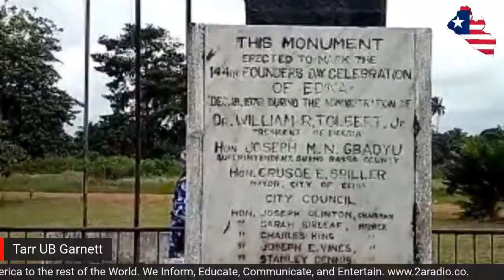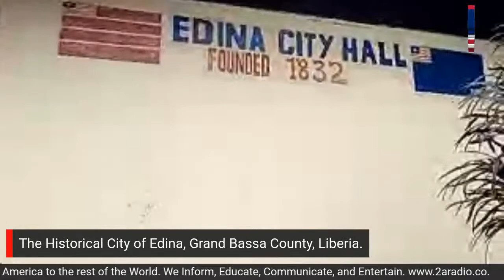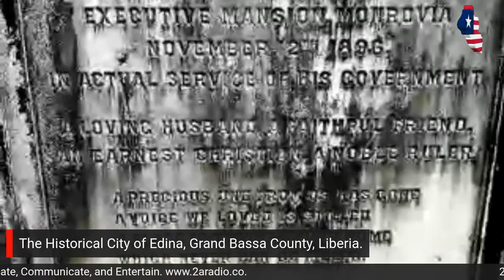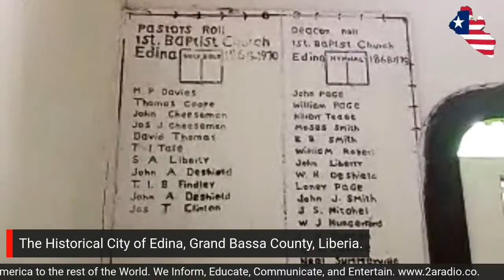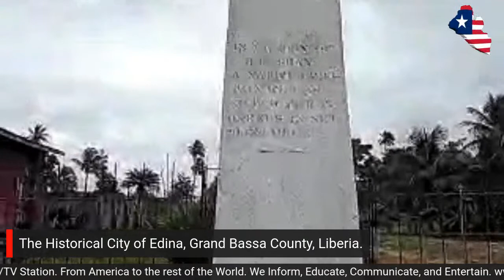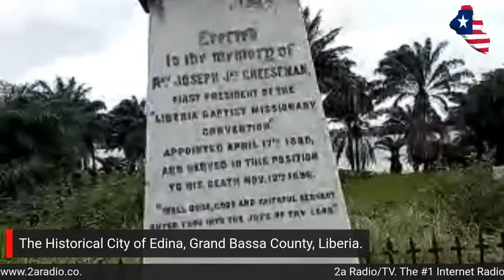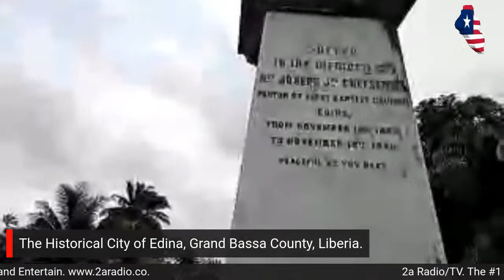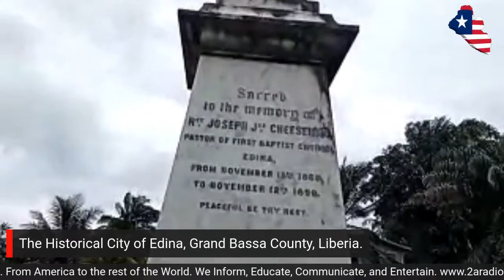A Tour of Historical Sites in Edina City, Grand Bassa County